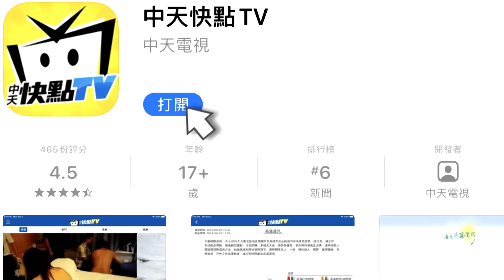20201210中天新聞 關中天犯大忌！ 前綠委轟：沒資格在民主社會執政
「世界人權日」總統蔡英文宣布，政院正研議成立「人權處」，和監察院長陳菊，回顧美麗島事件41年、見證民主；但當年共同奮鬥的，民主前輩張俊宏卻認為很諷刺，提起蔡政府粗暴手段關掉中天，形同箝制言論自由，第四權本該監督政府，現在這樣的人權價值蕩然無存，前民進黨立委林正杰也認為，關掉反對聲音犯民主大忌是官逼民反。